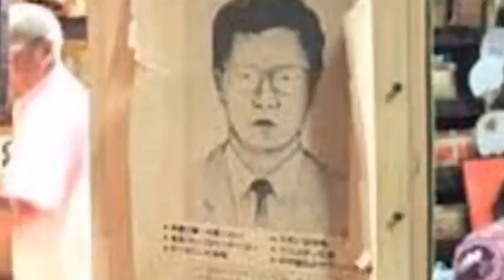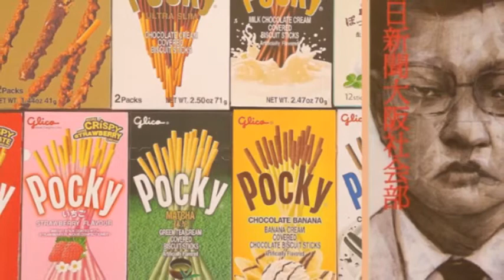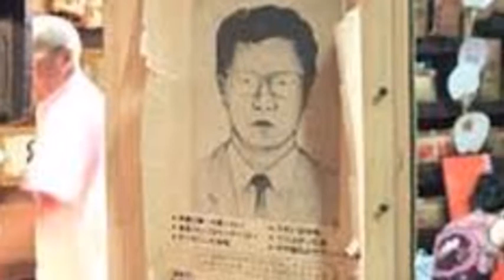The Monster With 21 Faces | Unresolved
Unresolved : The Monster With 21 Faces

Summary :
A threatening letter arrives at the Tokyo home of Morinaga Dairy vice president, Mitsuo Yamada on November 1st 1984. This was one in a long line of extortion and harassment letters sent to various Japanese food companies by a criminal gang calling themselves "Monster with 21 Faces".